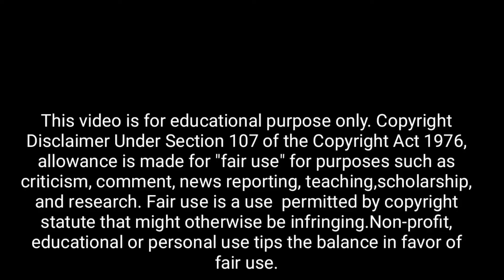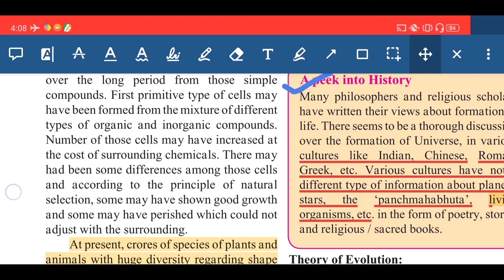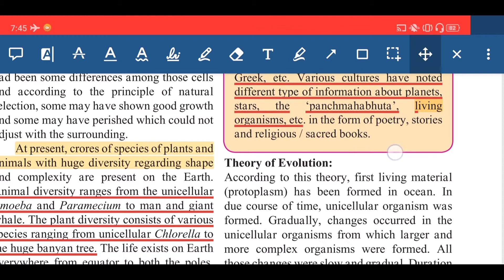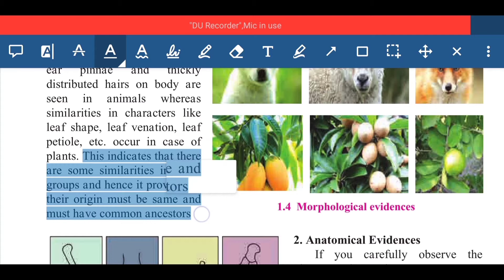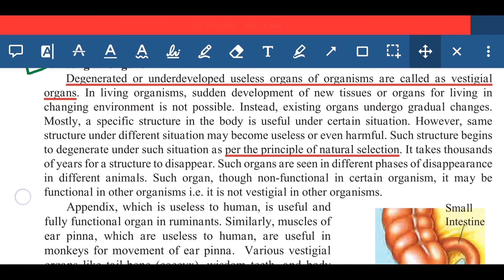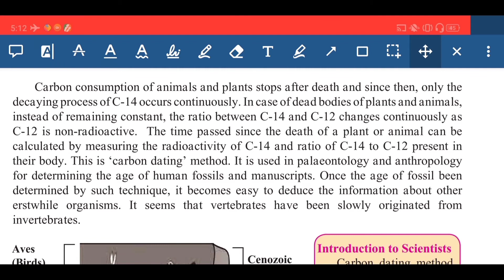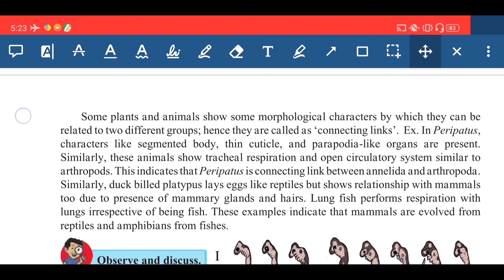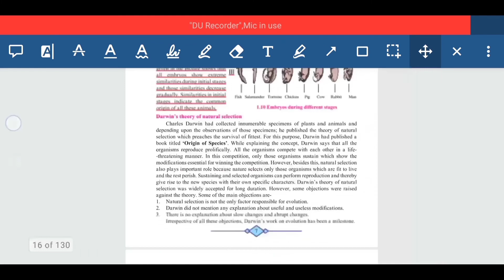Heredity and Evolution Class 10th Part 2nd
Hello Friends,
                        How are you all??? Learning is our passion and so WE  must keep on learning, and HUNT FOR KNOWLEDGE.
Here I am Ashish with another new video, welcome you all.
                      So, friends today we are going to discuss about   Part 2nd of Lesson no.1 HEREDITY AND EVOLUTION of Science paper 2 of Class 10th ( English medium / Semi.English) S.S.C . Board .

So friends, if you like my video then please

1976, allowance is made for "fair